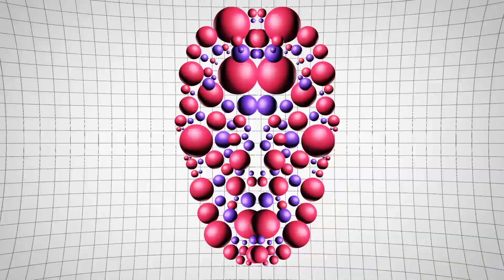Highway Superstar - Run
New Retro Wave + Highway Superstar   Run

Part 2 of the In Search of Darkness Soundtrack is officially OUT NOW!
This Halloween will be an insane one! Presenting Part 2 of the "In Search of Darkness"Soundtrack. More grit, grime and Darksynth awaits you.
In Search of Darkness - Part (The DVD) 2 is also available for Pre-Order.

Pic Source:
Cover art by Sam Todhunter
Dario Argento - Inferno